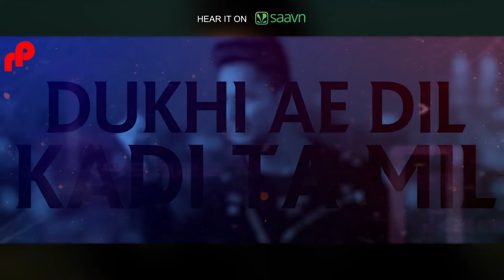YAAD | Lyrical Video | Brad | ft. Elle Bodaveli | Latest Song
Song : YAAD

Lyrical Video

Singer & Composer : Brad
Artist : Elle Bodaveli
Post Production : Rimpy Prince Entertainment
Production Maneger : Aleksandre Gabedava

Airtel user Dial :-
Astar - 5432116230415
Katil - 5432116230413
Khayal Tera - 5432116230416